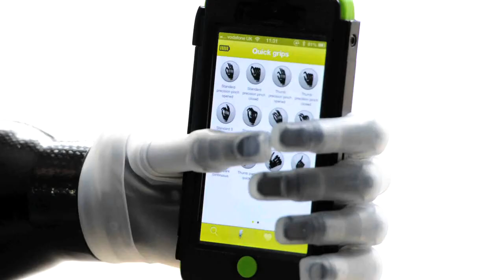Teenager Show Offs Amazing New Controllable Bionic Arm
A TEENAGER yesterday showed off his amazing new £30,000 bionic arm.

Delighted Patrick Kane can instruct the "i-Limb" to carry out a vast range of tasks via his mobile phone.

The artificial arm gives the 16-year-old -- who lost his left arm to meningitis as a baby -- 24 movements including a handshake, pinching and a trigger movement.